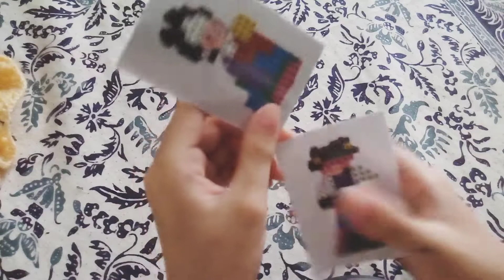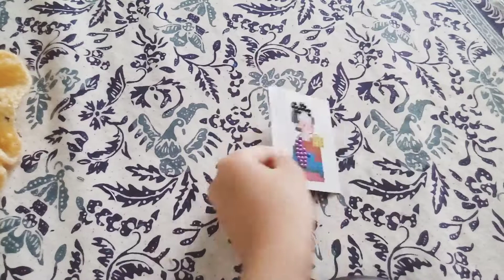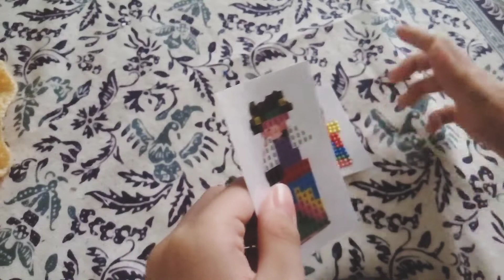Paint Gem | Diamond Painting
hai teman2..
Ternyata seru ya bermain diamond painting. Citya belajar sabar dan teliti dari permainan ini.. hasil nya juga sangaaat cantik,berwarna warni 😍 Terimakasih sudah menonton video nya sampai selesai.. like komen dan subscribe channel ini ya.. besok kita bermain bersama lagi 🤗🤗🤗